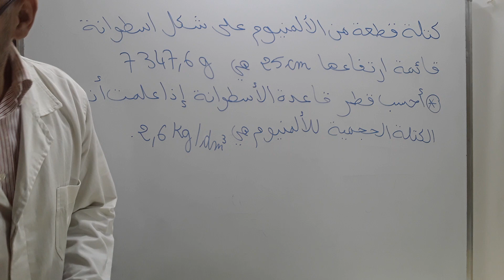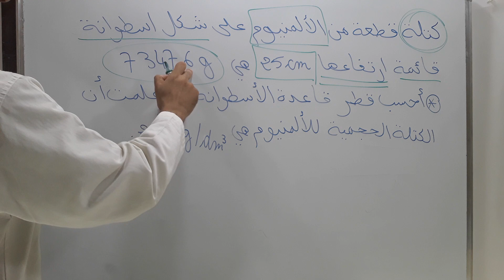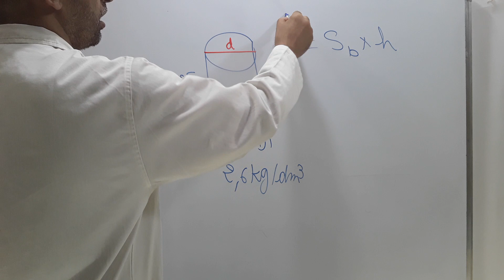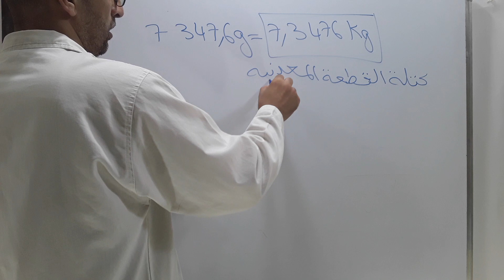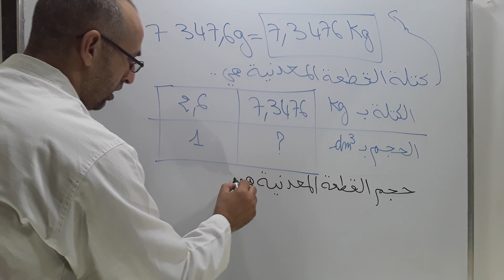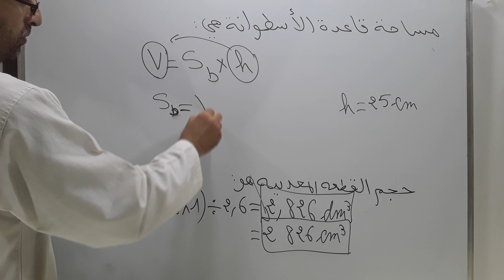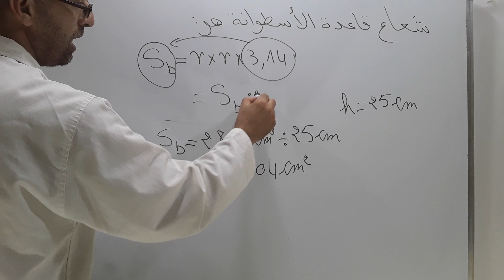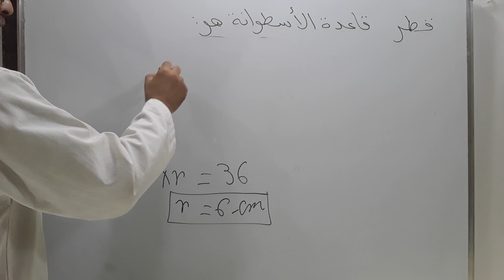الكتلة الحجمية 4 / الرياضيات مع رضوان بوجمعاوي